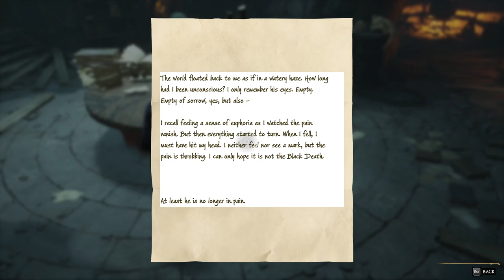HOGWARTS LEGACY Gameplay Walkthrough Part-30 NG PC (HINDI + ENGLISH)